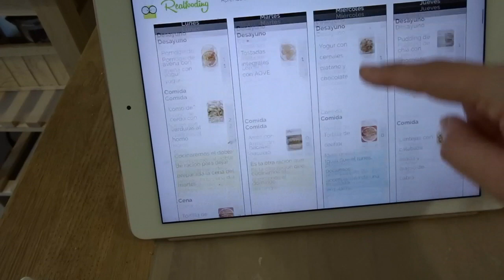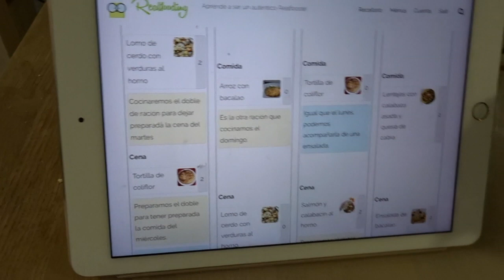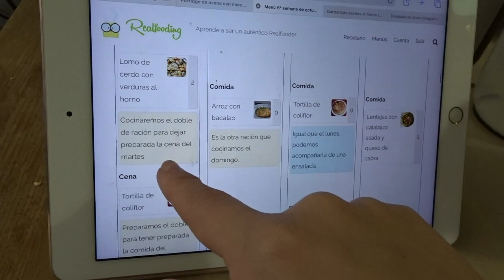Ya no me identifico con BixitoWithLove + Sesión en el estudio | Daily Vlog - 29 Oct